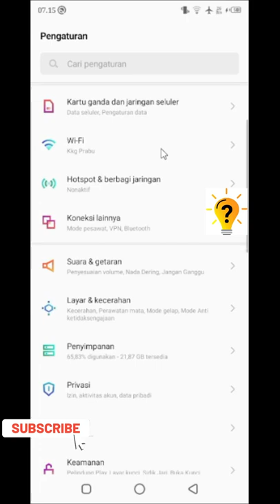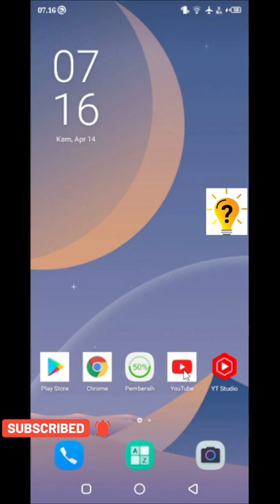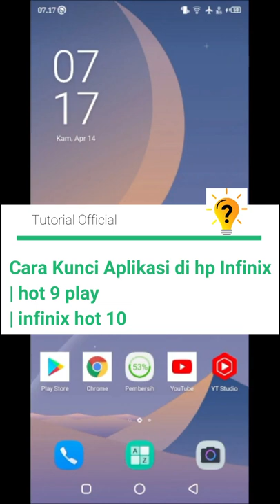Cara Kunci Aplikasi di hp infinix hot 9 play | infinix hot 10 | Tutorial Official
Dalam masalah ini, pasti kita bertanya-tanya mengenai gimana sih Cara Mengunci Aplikasi di hp infinix hot 9 play

Untuk itu, disini saya akan membahas tentang bagaimana Cara Kunci Aplikasi di hp infinix hot 9 play | infinix hot 10 | dan untuk tipe infinix yang lainnya juga bisa.

Terimakasih.

Tonton Juga Video Tutorial Seputar Hp Infinix Lainnya.

Cara Mengembalikan Video Yang Terhapus di hp Infinix HOT 9 PLAY | Infinix HOT 10 | Tutorial Official

cara mengembalikan foto atau video yang terhapus di hp infinix HOT 9 play | infinix HOT 10 | infinix

Cara Setting hp Infinix Agar tidak lag saat main game Infinix HOT 9, HOT 10, 11S | Tutorial Official

Cara Menghidupkan Infinix HOT Tanpa Tombol Power | INFINIX HOT | 9 PLAY | HOT 10 | HOT 11 | TUTORIAL

Cara Mengaktifkan Split Screen di Hp Infinix untuk Semua Tipe | infinix hot 9 play | infinix hot 10